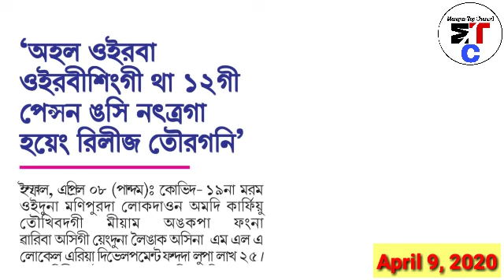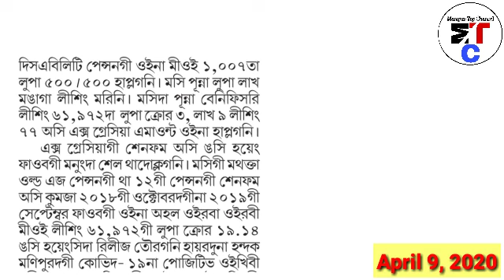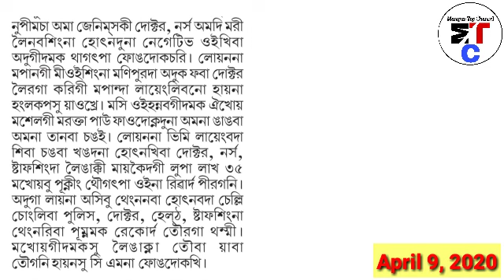Deputy CM na CM da cheikhre & Cheikhiba leite heina sengdokhre / MLA singda lakh 25/25 pithakhre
Editor : Pandam